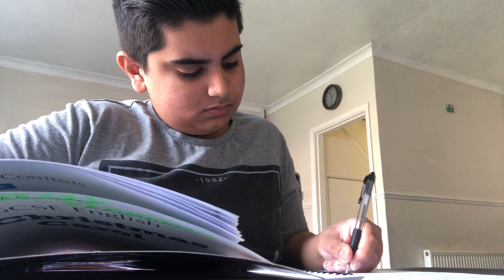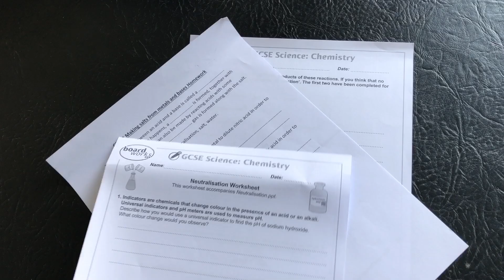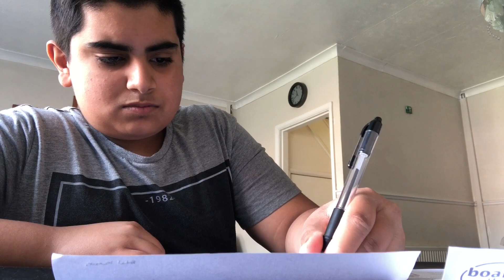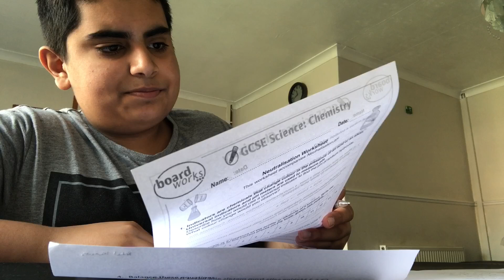Study with me | Rahul Kumar